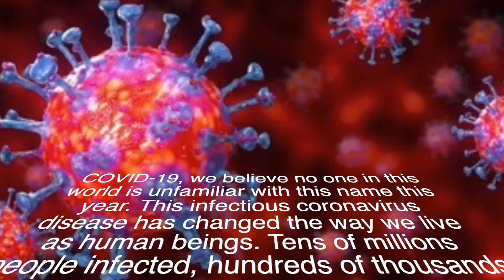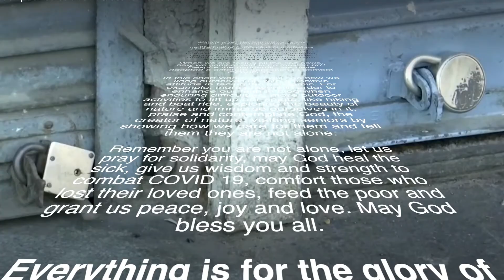How We Combat Covid 19: A good practice from EAD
This short video presents how we face Covid 19 and it can be a good practice from EAD to rest of the world.